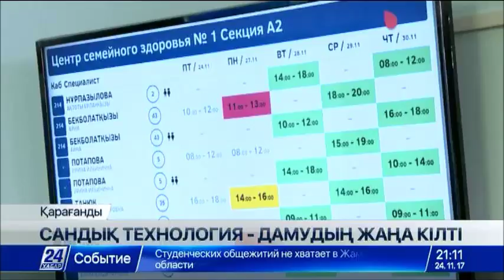Қарағанды облысы толық электронды жүйеге көшеді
Бүгінде сандық технологияға жедел жәрдем станциясы, қалалық ауруханалар, мектептер, тұрғын үй-коммуналдық шаруашылықтары толық көшіп үлгерген.